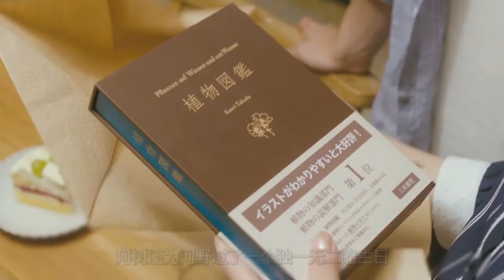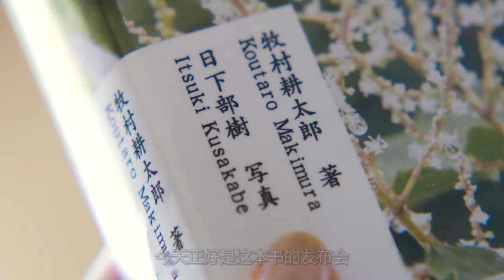男孩因为长得帅会做饭，住房不仅不用付房租，还有伙食费可以收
电影、影视、温馨、爱情、剧情